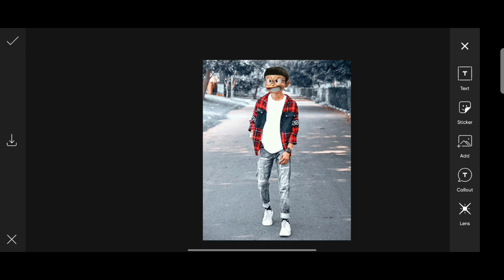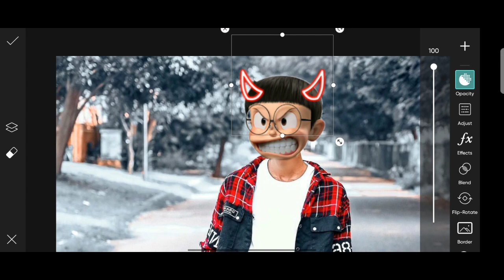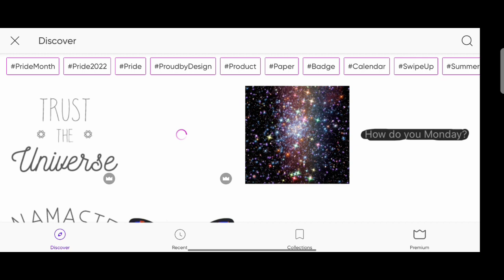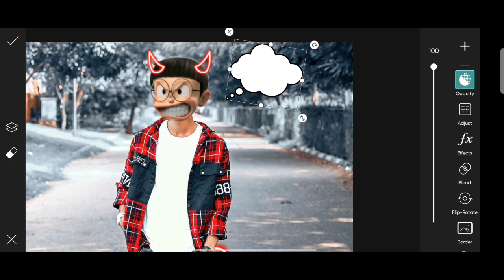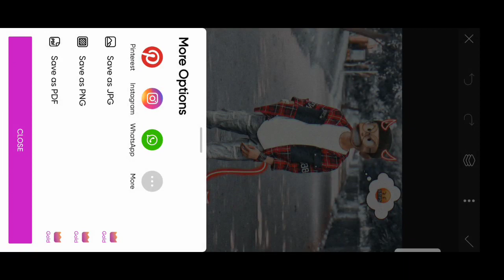nobita photo editing picsart || cartoon photo editing || aesthetic photo editing picsart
1) aesthetic photo editing 2021
2) viral photo editing picsart
3) aesthetic viral photo editing picsart
4) picsart editing tutorial
5) aesthetic photo editing picsart
6) aesthetic trending photo editing
7) broken heart photo editing
8) nobita photo editing picsart
9) cartoon photo editing
10) devil photo editing picsart

            🤩RECOMMEND VIDEOS 🤩

             💯 LIGHTROOM PRESETS 💯